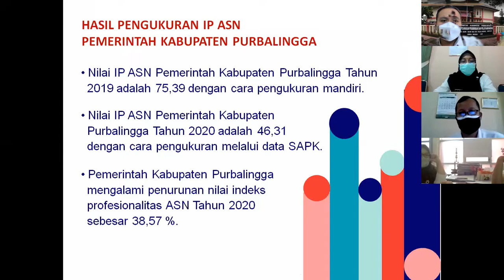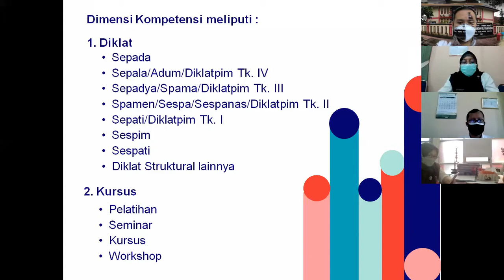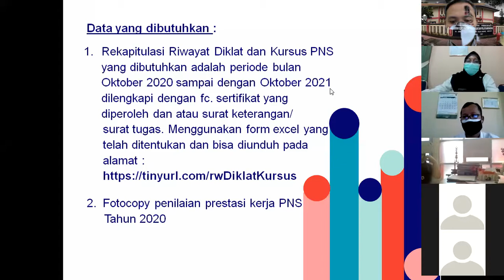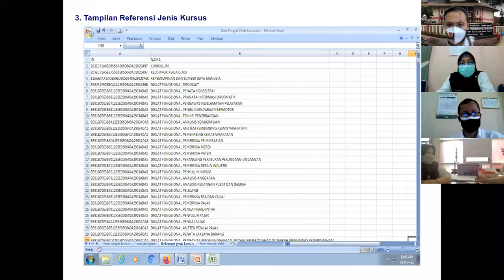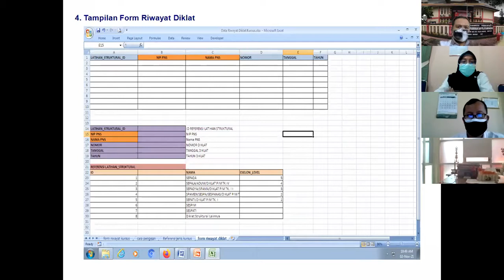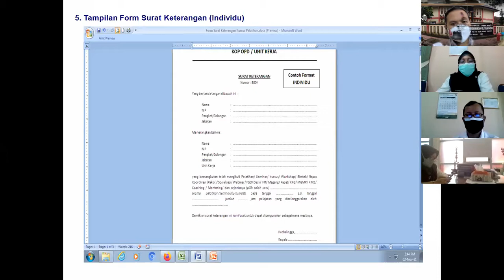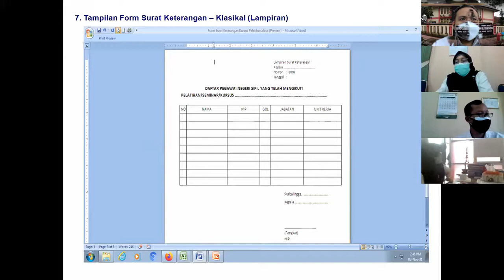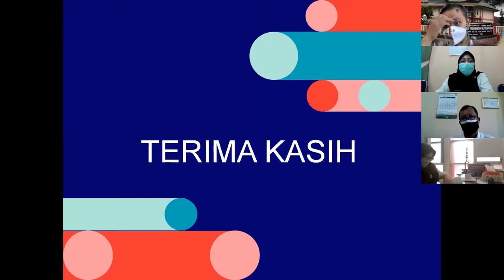Desk Penyusunan Data Rekonsiliasi IP ASN Pemerintah Kabupaten Purbalingga Tahun 2021